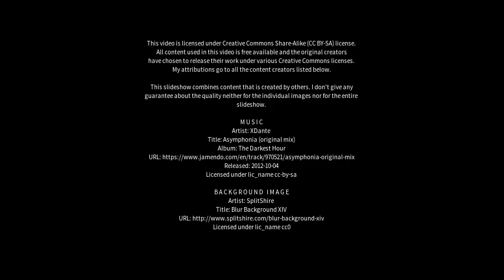Best places to visit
Best places to visit - Konnongorring (Australia) Best places to visit - Slideshows from all over the world - City trips, nature pictures, etc.